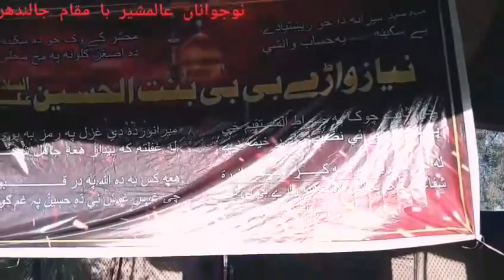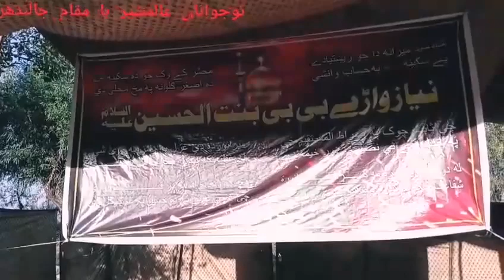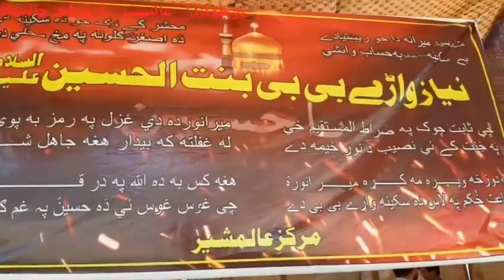پشتو ساز نوحہ || نوجوانان عالمشیر از جالندھر